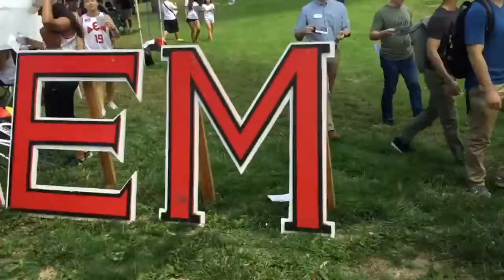UCI DELTA EPSILON MU | FALL 2016 KAPPA RUSH